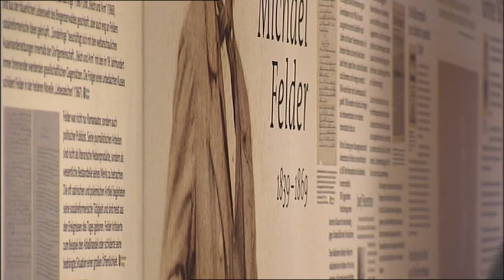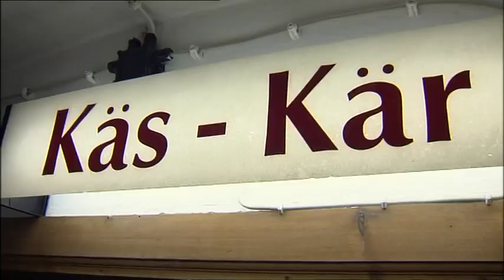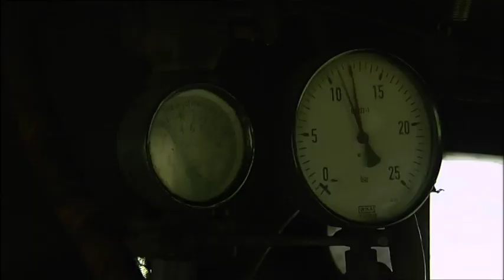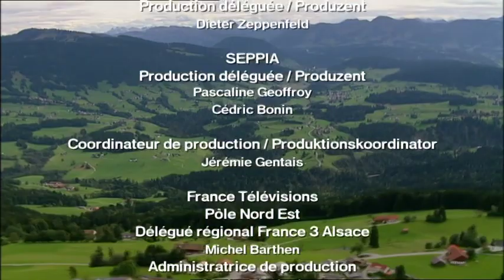Randonnées sans frontières : le Bregenzerwald Ep 5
Il est traversé par le Bregenzer Ach qui se jette dans le lac de Constance. Les habitants eux-mêmes y distinguent souvent deux régions : le Vorderwald et le Hinterwald. Le Vorderwald, avec ses collines et basses montagnes, est proche de la vallée du Rhin. Le Hinterwald possède les plus hautes montagnes, avec des altitudes au-delà de 2 000 mètres. Chacune des deux régions a ses propres variations dialectales. Il est recouvert par les massifs du Bregenzerwald, de Lechquellen et des Alpes d'Allgäu.